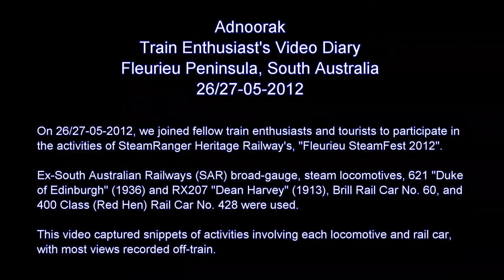Train Enthusiast's Video Diary 2012-05-26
On 26/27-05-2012, we joined fellow train enthusiasts and tourists to participate in the activities of SteamRanger Heritage Railway's, "Fleurieu SteamFest 2012". (The Fleurieu Peninsula is south of Adelaide, South Australia.)

Ex-South Australian Railways (SAR) broad-gauge, steam locomotives, 621 "Duke of Edinburgh" (1936) and RX207 "Dean Harvey" (1913), and Brill Rail Car No. 60 (converted trailer car No. 207) were used to provide trips between Goolwa and Victor Harbor, and 400 Class Rail Car No. 428 ran trips between Goolwa and Currency Creek.

This video captured snippets of activities involving each locomotive and rail car, with most views recorded off-train.